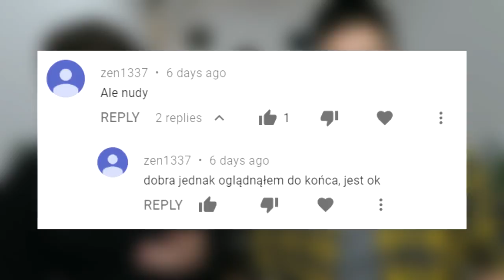Czy można wyrosnąć z klocków LEGO?